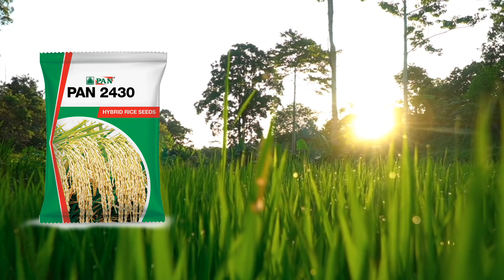Pan 2430| Pan 2430 paddy seeds| New hybrid paddy seed| Paddy seeds variety